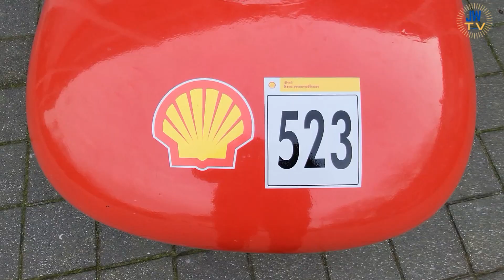Leerlingen Gymnasium ontwikkelen duurzame auto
Leerlingen van het Stedelijk Gymnasium Schiedam zijn bezig met het ontwikkelen van een duurzame auto voor de Shell Eco Marathon 2023.
JW TV ging kijken en sprak met Fleur Montfoort.